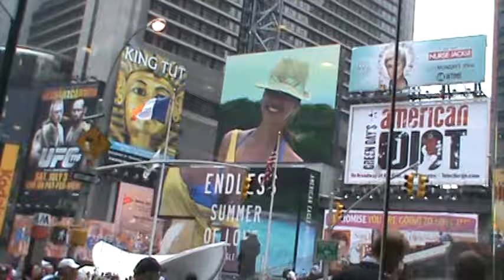Times Square NY